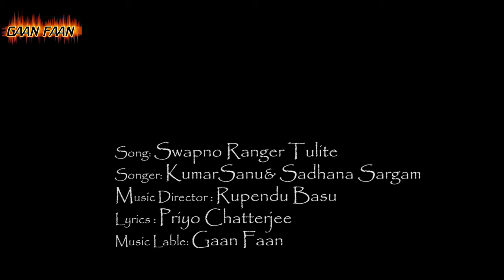Kumar Sanu & Sadhana Sargam,Hit Film Songs,2020 bengali hit song,Sanu songs,Gaan Faan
Song: Sapno Ranger Tulite
Singer : Kumar Sanu & Sadhana Sargam
Music Director : Rupendu Basu
Lyrics : Priyo Chatterjee
Producer: M.Roy.Production
 Music Label:Gaan Faan
Language- Bengali
Category- Film